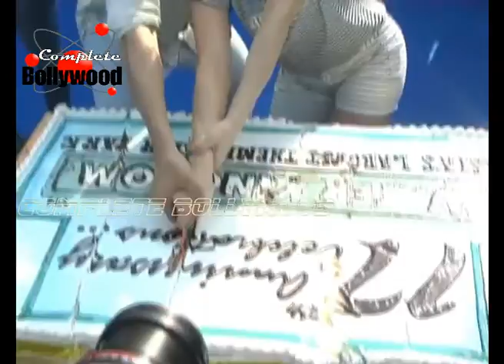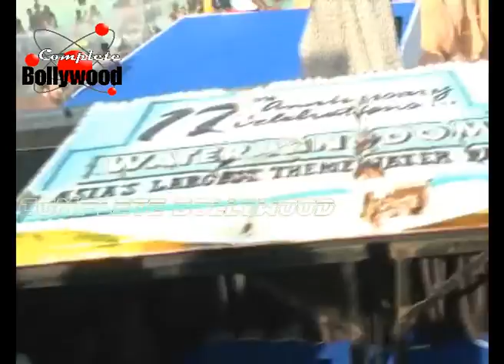Lauren Gottlieb,Jacky Bhagnani on a Trip to Water Kingdom for 'Welcome To Karachi' 1